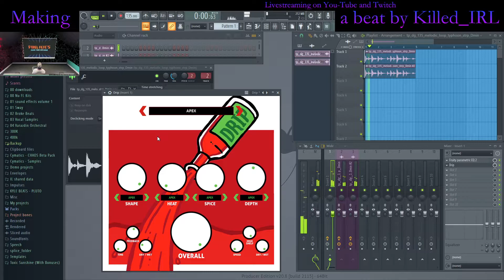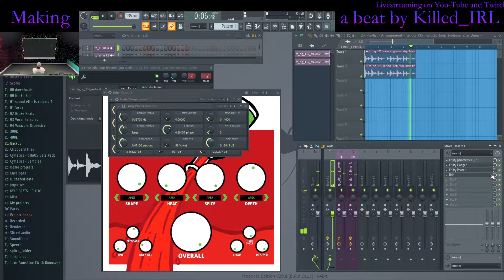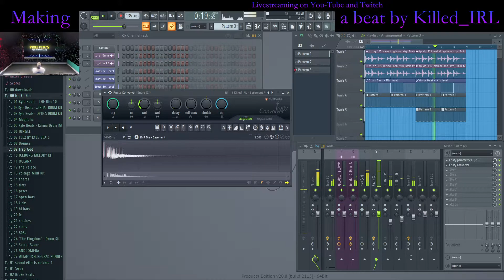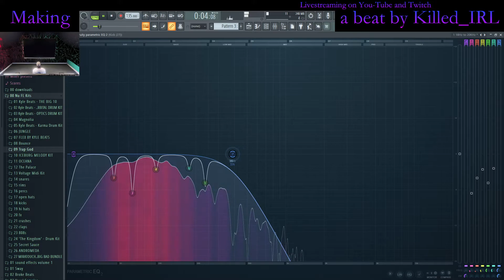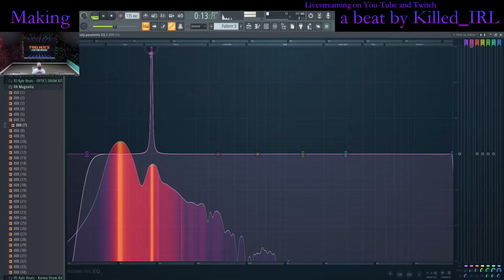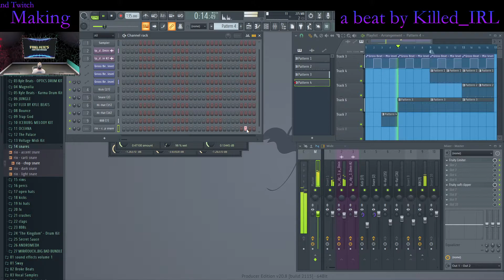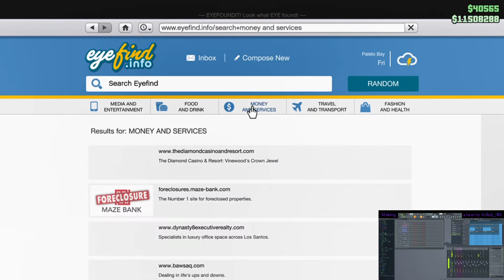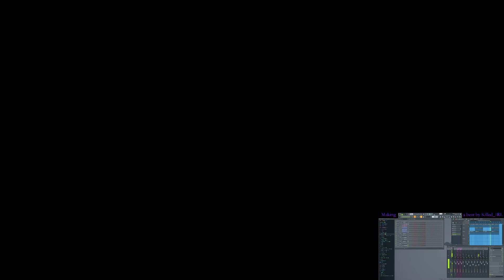Making beat 0419 135 half time and playing ps4 by Killed_IRL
Its too simple and I didn't really explore all that much with this build
1 out of 9

This beat is scheduled to release while I'm away for 6 weeks at work
currently I can not reply to comments but I will read them once I get back home from work

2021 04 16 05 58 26

Like only if you like the video, Comment if you want to and...
Tryna hit 1000 subscribers so I can get paid while doing the things I love to do.
I'm a music producer and I listen to the beats I make while playing video games and at the same time I have a book beside me where I write down what else I think would go with that beat.
I have been making beats since 2008 using fruity loops 9 demo version, now I own FL Studio 20, I've slowly been increasing my instrument and plugin library and I'm taking my beat making seriously. (most of the time)
I have a job where I have no access to the internet for 6 weeks but when ever I'm back then its unusual for me to go more than 2 days without making a beat.
I started off making orchestra hip hop type beats and have made more than 5000 beats but I lost half of it from a hard drive left out in the rain.

This is my FL Studio 20 journey and your welcomed to join

MSI G series GE72VR 6RF Apache Pro
Laptop Cooling Pad (yes it is needed for livestreaming FL Studio 20)
Micro KEY2-25 Air
Kaotica Eyeball (for my microphone)
CM650 Studio Condenser Microphone
PS4 Pro
Beyerdynamic: DT-770-Pro Closed Studio Headphones (recommended by me)
(or Dre Beats Studio 3)

My software in 64Bit

OBS Studio v25.0.8
FL Studio 20  v20.7.1
Omnisphere v2.6.3c (for FL Studio 20)
iZotope Ozone 9 (for FL Studio 20)
Drip (for FL Studio 20)
HalfTime (for FL Studio 20)
Serato Sample v1.2.0 (for FL Studio 20)
VBCABLE DRIVER PACK 43 (for FL Studio 20)
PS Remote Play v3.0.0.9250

My shout outs

tempest trapmusic - for mixing a beat to be used in a video that is yet to be released